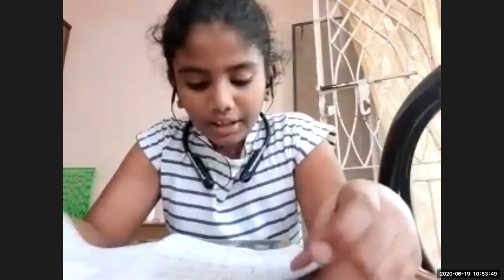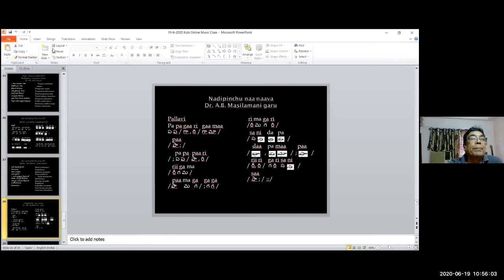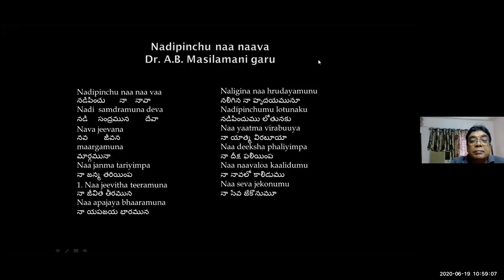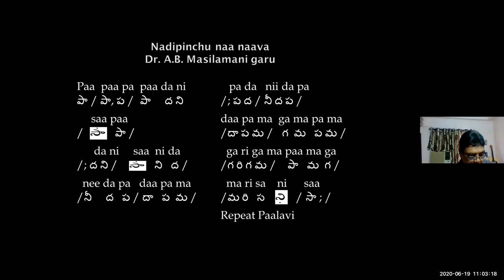#32 CMC KIDS ZOOM CLASS Dr K Maharishi's Christian Melodies 19 JUNE 2020